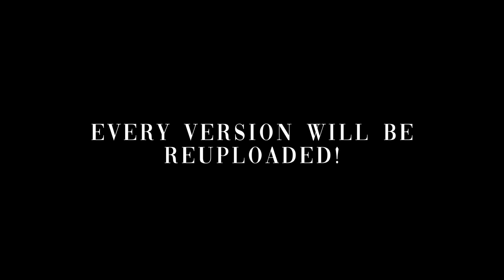► Joey | [dual w/jenneon] (.blend and pngs in desc) (my version is the # HIT4r3 entry)